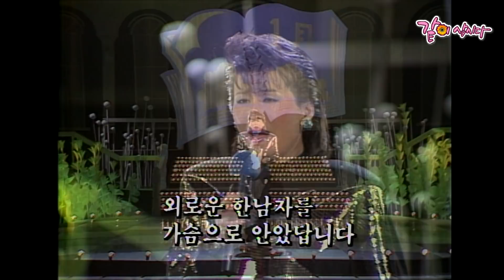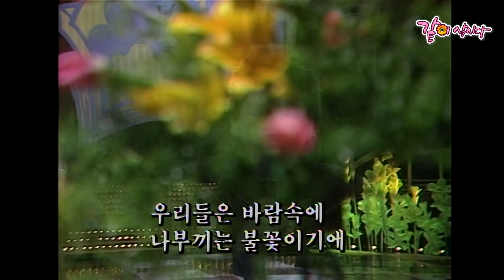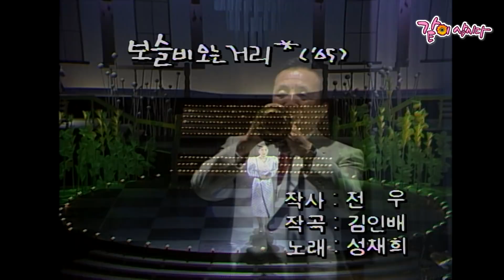가요무대 탱고음악과 함께 | 명국환 위금자 백설희 조용희 현철 김연자 KBS 1988.02.22. 방송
* 밤비의 부르스 - 안정애
* 뜨거운 안녕 - 쟈니리
* 아내의 일기 - 옥희
* 서울 야곡 - 남일해
* 비의 탱고 - 윤일로
* 보헤미안 탱고 - 아코디언 김호길, 유을영 / 무용 박효
* 노을이 타는데 - 성재희
* 보슬비 오는 거리 - 성재희
* 처녀 뱃사공 - 김연자
* 앉으나 서나 당신 생각 - 현철
* 짝사랑 - 조용희
* 칼멘 야곡 - 백설희
* 해운대 엘레지 - 위금자
* 대지의 항구 - 명국환